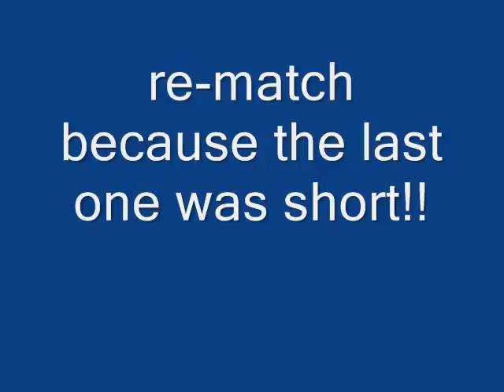Airsoft match 1 VS 1 #2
well yet again another video to our series of 1vs1 matches